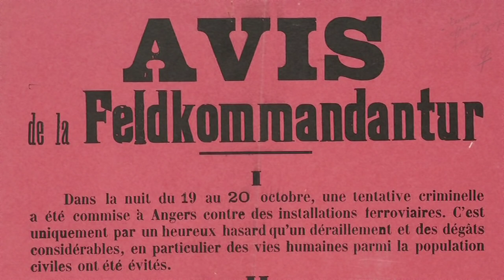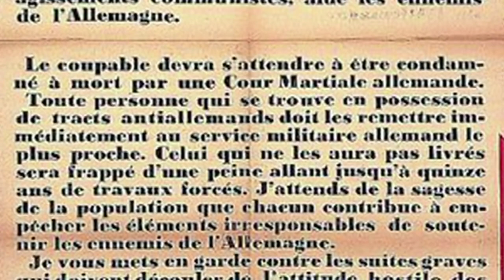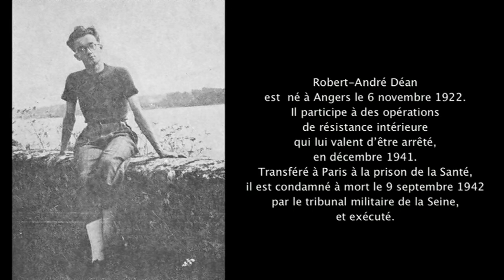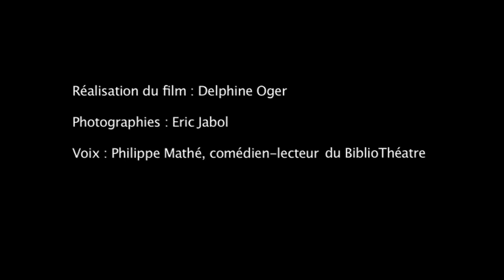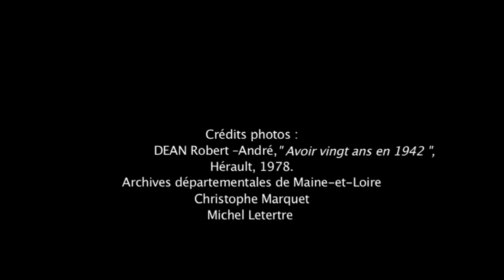EXPO | 1942 en Anjou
1942. Une année en Anjou, au cœur de la Seconde Guerre mondiale, dans un département occupé.